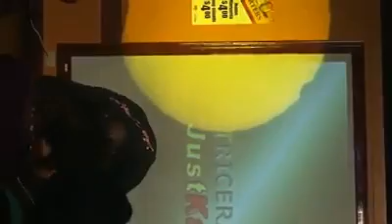A House is Not a Home karaoke